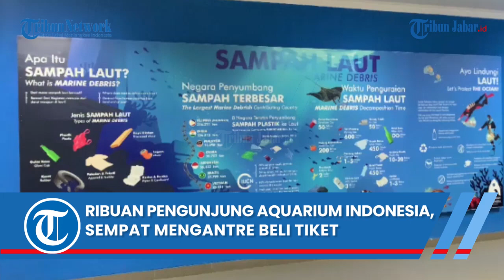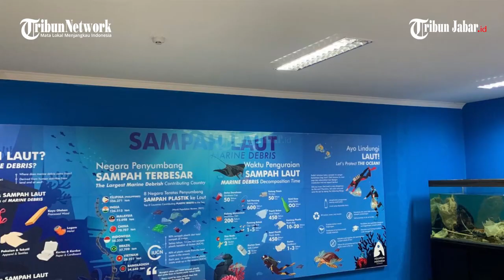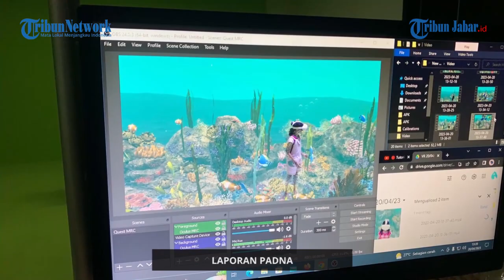LIBUR LEBARAN, AQUARIUM INDONESIA PANGANDARAN DIDATANGI RIBUAN PENGUNJUNG, SEMPAT NGANTRE BELI TIKET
Penulis: Padna | Editor: Januar Pribadi Hamel | Video Editor: Edwin Tk